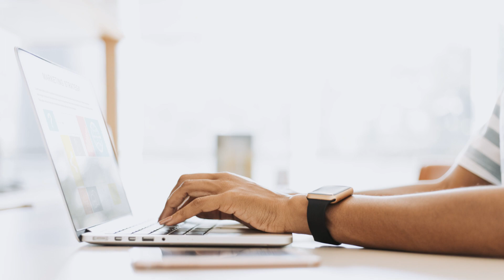Agentes Fronterizos Pueden Revisar Dispositivos Electrónicos - Jessica Dominguez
Un panel de jueces de la Corte de Apelaciones del Primer Circuito, decidió que los agentes fronterizos pueden realizar búsquedas exhaustivas en los dispositivos electrónicos.